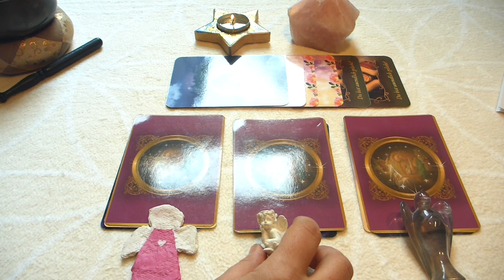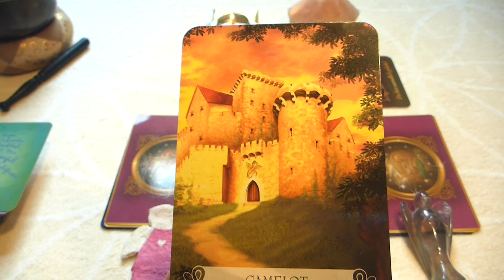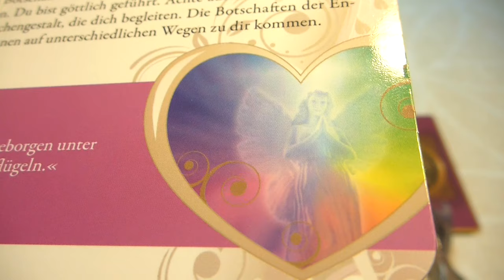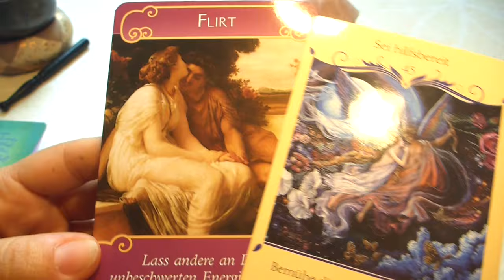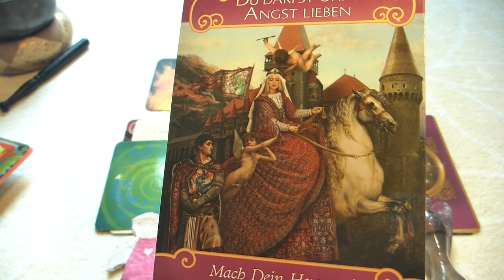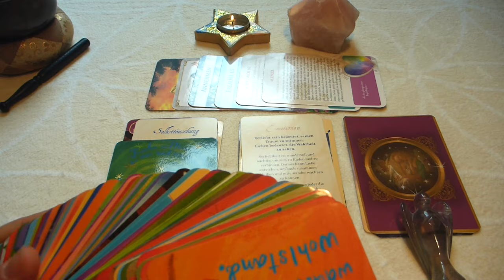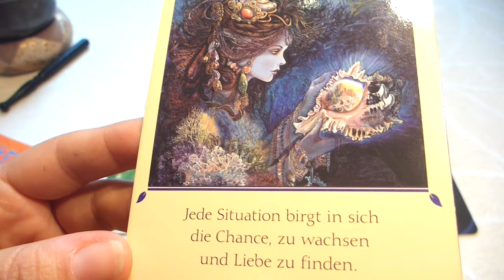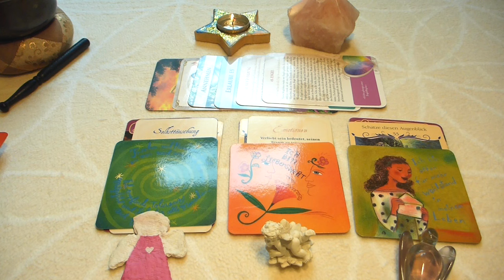Liebes-Reading 11.-26.2.17 cosmic-matrix.de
Die kommenden zwei Wochen geht es wieder darum dich ganz tief für deine Herzenswünsche zu öffnen und ihnen zu vertrauen, dass sie wahr werden. Brenne für sie, gehe für sie und vertraue den Prozessen, die sich gerade geburtsähnlich anfühlen können. Schwimme mit im Fluß der Energien und erlaube dir ganz tief wirklich anzunehmen und Ja zu dir und zu deinem Leben zu sagen. Du bekommst für diese Zeit sehr viel Engel mit auf den Weg, die dich führen und stärken. Habe Mut, die Veränderungen anzunehmen.
Mehr Infos findest du unter den drei Engelchen.

verwendete Kartensets:
„Avalon & Camelot magische Botschaften“ Christine Arana Fader
"Kraft der Weiblichkeit" Christine Arana Fader
"Himmlische Lichtbegleiter" Gaby Shayana Hoffmann
"Maria Magdalena" Jeanne Ruland
"Das Engel der Liebe Orakel" Doreen Virtue
"Das Seelenpartner-Orakel" Angelika Hartfield
"Die Wahrheit des Herzens" Rüdiger Schache
"Körper und Seele" Louise L.Hay

Einleitende Musik von Mata Mandir Singh Ardhas Bahee,
im Extro Musik von Brenda Mc Morrow Ayodhya Vasi